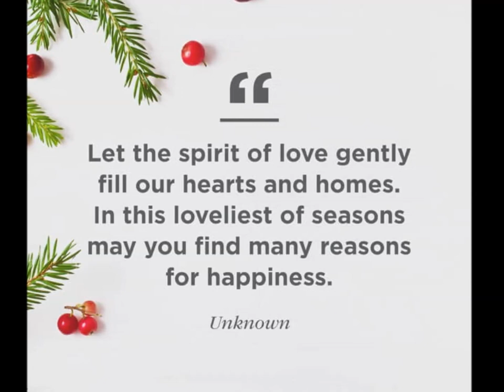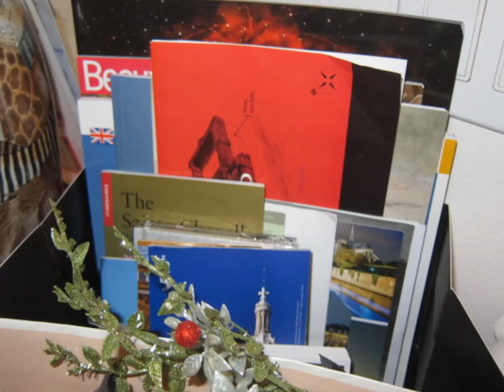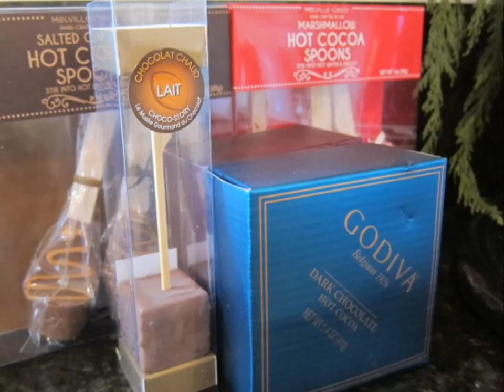Merry Christmas from our home to yours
Hugs, Natasha